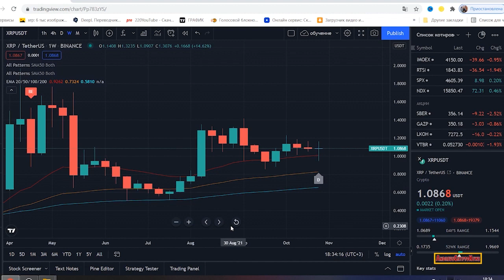🔥URGENT RIPPLE XRP PRICE UPDATE!!! 1.6 BILLION XRP MOVED & WHAT WILL HAPPEN TO XRP NOW???🚀🚀🚀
Биржа, MEXC - тут можно покупать НОВУЮ криптовалюту и торговать, ДО их ВЗЛЕТА!